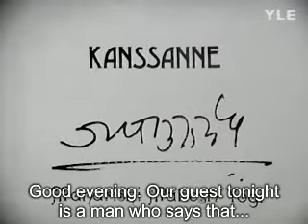Maharishi medita com um grupo na tv finlandesa - Entrevista, 1973